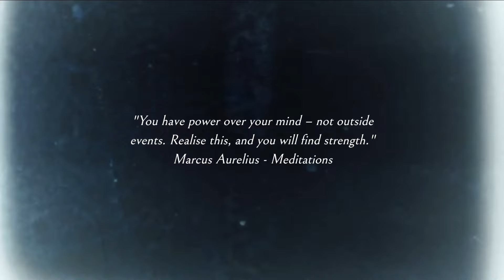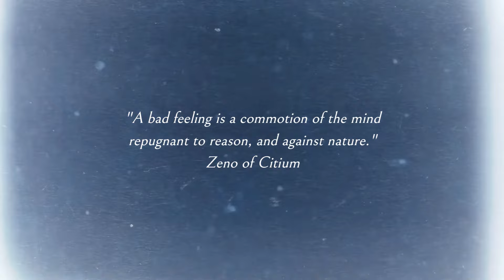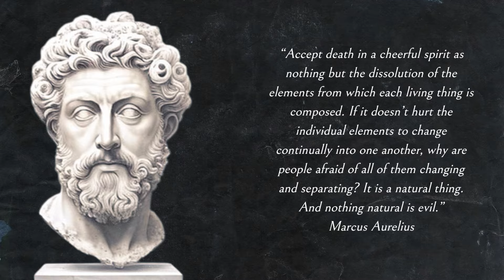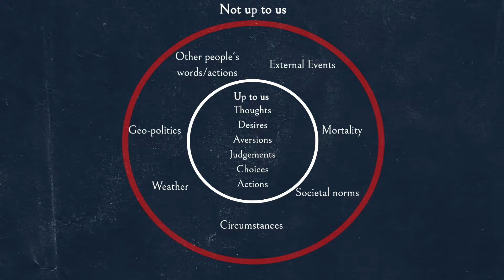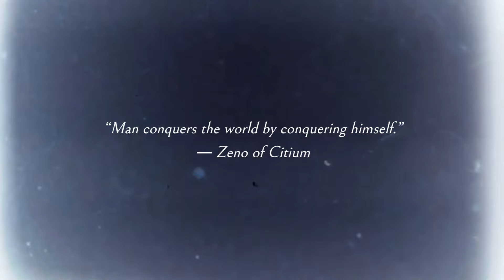The Foundations of Stoicism | Reason, Rationality, and Resilience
One of the most renowned contributors to the philosophy of Stoicism was Marcus Aurelius, later acknowledged as the Philosopher King, who served as Emperor of Rome from 161 to 180 AD. Marcus Aurelius faced numerous trials throughout his life, enduring the tragic loss of several children and, eventually, his wife. Additionally, he grappled with betrayal and rebellion initiated by a close friend in the East, all while engaging in almost perpetual warfare against Germanic tribes in the North.

The publication of his private journal entries, known as "Meditations," offers a rare glimpse into the personal reflections of one of the most powerful figures of his time. In these writings, Marcus Aurelius wrestles with the weighty responsibilities of ruling an empire that spanned across the known world while contending with his own profound existential questions. Despite the challenges he faced, through embracing Stoicism, he was able to cultivate internal strength and resilience by embodying the philosophy's four cardinal virtues, guided by the illuminating force of reason.

Stoicism is a practical philosophy focused on living in accordance with the reason and rationality manifested through the world as Being, which in turn cultivates internal resilience in the face of external hardship or struggle.

In this video, we will take a look into the concepts and essential principles that form the foundation of the practical aspects of Stoicism which have gained such widespread popularity in contemporary times.

At the heart of Stoicism lies the fundamental concept that the world and all living things operate under the governance of reason and rationality, a principle the Stoics referred to as Logos.

The Stoics held reason in such high regard that they asserted it as the supreme authority, according to which one should live their life. They believed that the entire universe, encompassing both nature and humanity, are expressions of this divine rationality that governs the inherent order of existence.

Even Death, according to Stoic philosophy, is merely a phase within the natural course of all living things and, as such, should not be perceived as inherently negative. Nature follows an orderly progression governed by rational principles and therefore we cannot and, indeed, should not attempt to alter, not even through mental resistance.